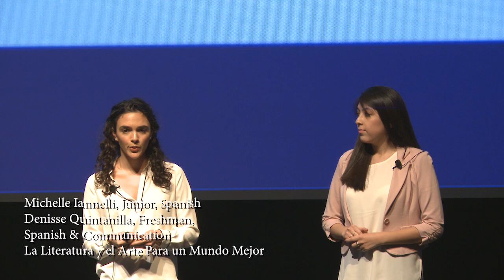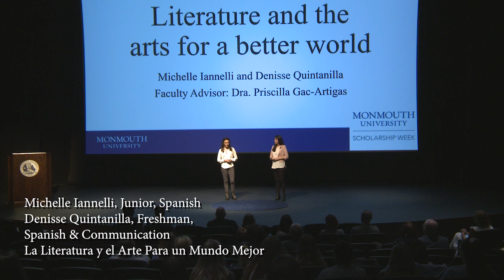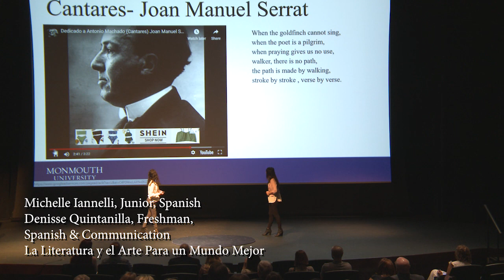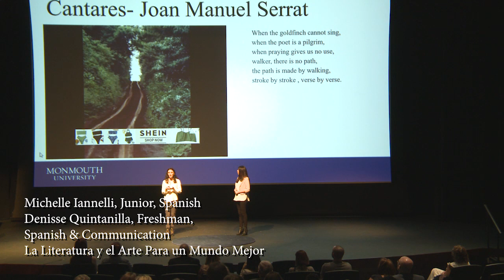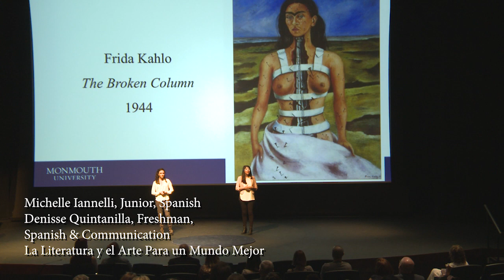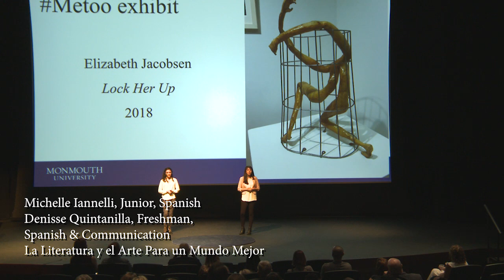Michelle Iannelli, Denisse Quintanilla, Hawk Talks 2019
Michelle Iannelli, Denisse Quintanilla: La Literatura y elarte para un mundo mejor.